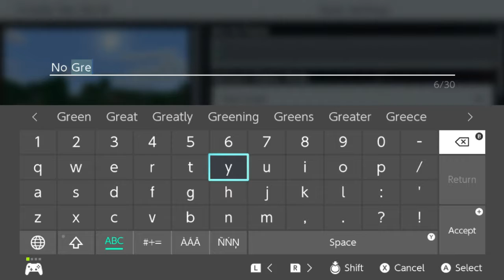If I Touch Something GREY or GRAY the Video Ends...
How long does it take for someone to touch GREY in minecraft. Or is it GRAY? Hopefully there isn't any stone, or gravel, or ... literally any other gray block.

Comment what other videos you want to see!

Check out some build tutorials!